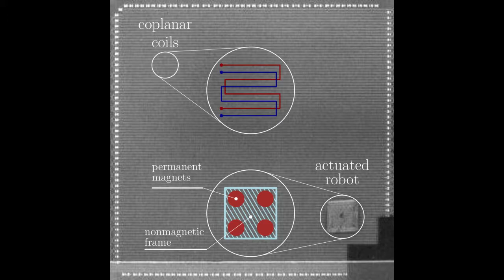Magnetically guided actuation under uncertainty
Almost all systems for contactless actuation of miniature robots are subject to the uncertainty of operation caused by internal and external effects. In the case of magnetically guided actuation, external magnetic field or, perhaps, ambient ferromagnetic bodies around the system can prevent actuation despite a closed control loop. The primary goal of this research is to develop the technique for the elimination of this kind of uncertainty. The presented method is based on the superposition of two magnetic fields - actuation field and lock-up field. The video shows high-speed camera captures recorded during experiments and compares positioning accuracy for cycle operation of the miniature robot with and without elimination of the uncertainty.